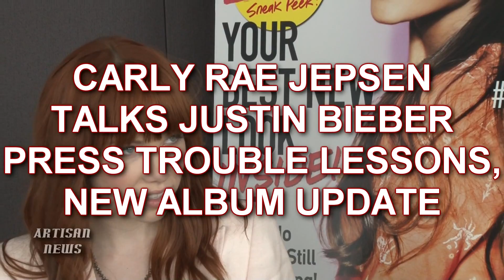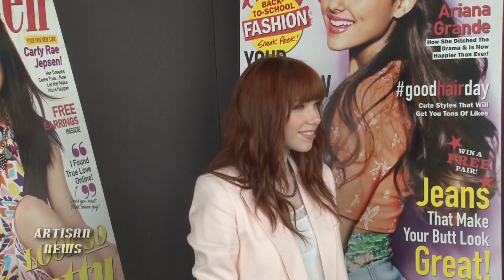CARLY RAE JEPSEN ON JUSTIN BIEBER PRESS TREATMENT, NEW ALBUM UPDATE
Carly Rae Jepsen talks about her boss, Justin Bieber's, treatment by the press and reports that she's working on her new album.